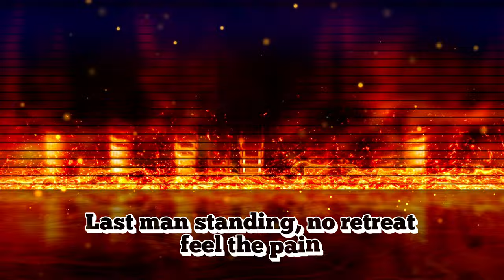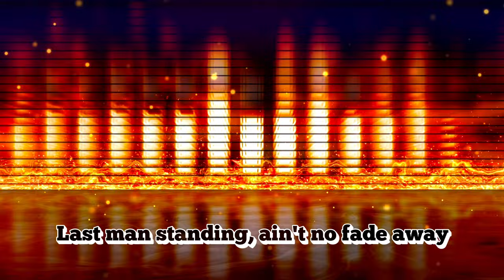Last Man Standing | My New Track 🔥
This is completely Copyright-Free for you to use!

To stay updated for more to come 👍

《MOJO'S》